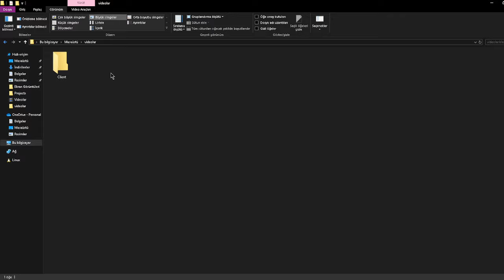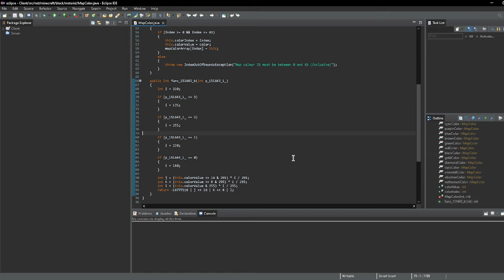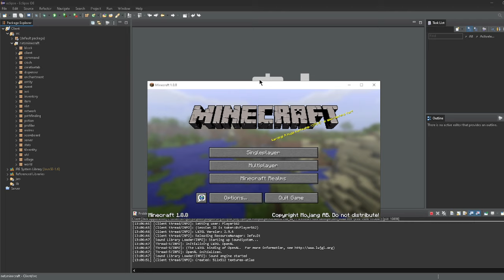TÜM KURULUMLAR - minecraft client kodlama #1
Minecraft client kodlamada tüm kurulumları bu videoda anlattım.